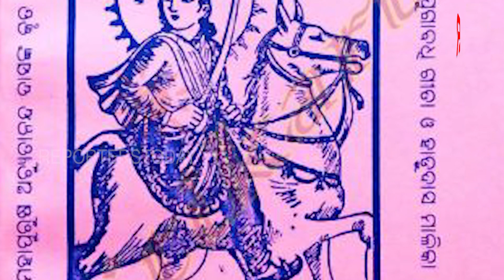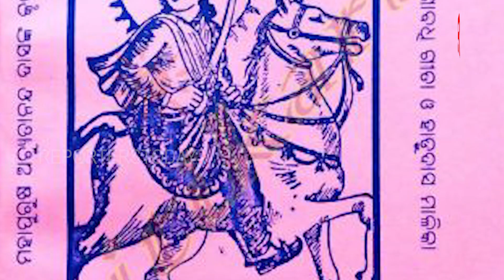କିଏ ହେବେ ପରବର୍ତ୍ତୀ ମୁଖ୍ୟମନ୍ତ୍ରୀ ? ଆସନ୍ତୁ ଜାଣିବା କ'ଣ ରହିଛି ମାଳିକାରେ